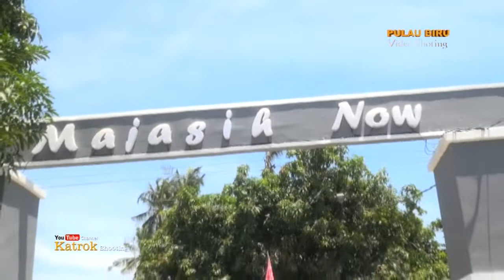PENGEN DISAYANG. SINGA DANGDUT DEWA PUTRA